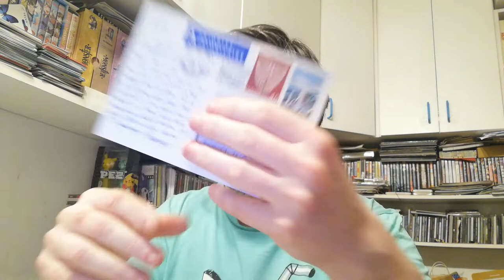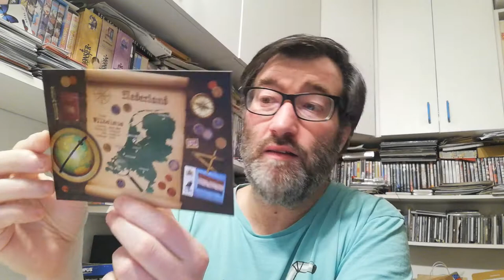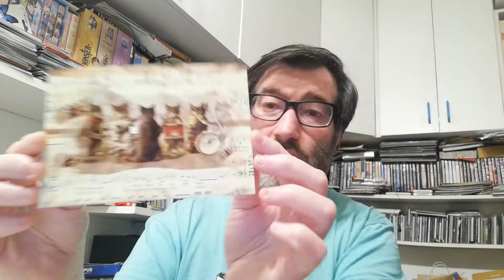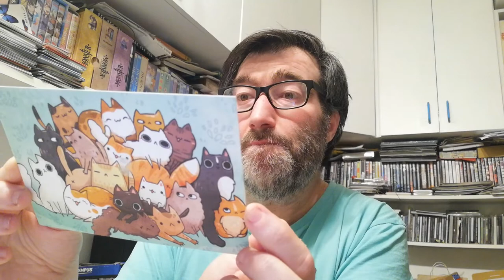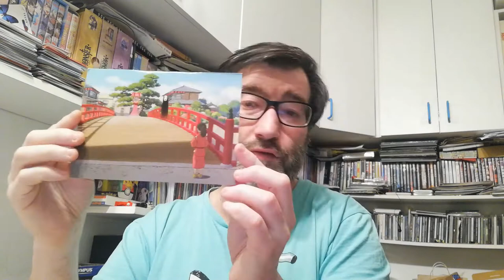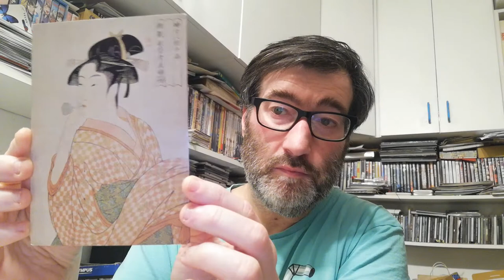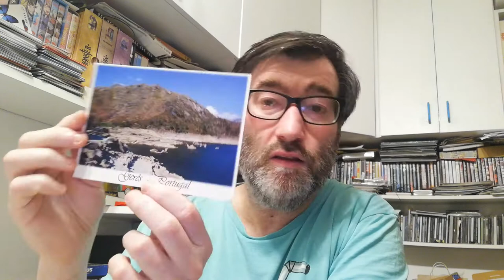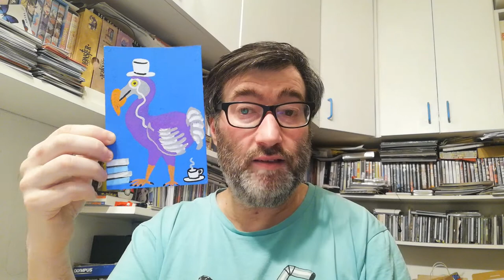POSTCROSSING || WEEK 136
This week I received some official postcards from Postcrossing, surprise postcards and mailart:

- 1 postcard from Switzerland (Official Postcrossing)
- 1 postcards from Germany (Official Postcrossing)
- 2 postcards from The Netherlands (Official Postcrossing)
- 1 postcard from Finland (Official Postcrossing)
- 1 postcard from Russia (Official Postcrossing)
- 3 postcards from Canada (Official Postcrossing)
- 4 postcards from United States (Official Postcrossing)

- 1 postcard from United Kingdom (Surprise Postcard)
- 1 postcard from Portugal (Surprise Postcard)

- 1 postcard from United States (Mailart Alice In Wonderland)